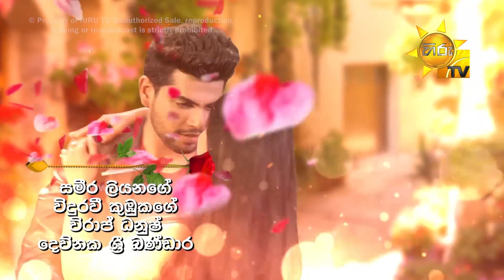Ahas Maliga | Episode 879 | 2021-07-07